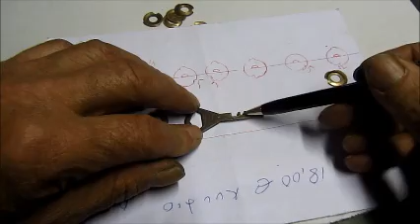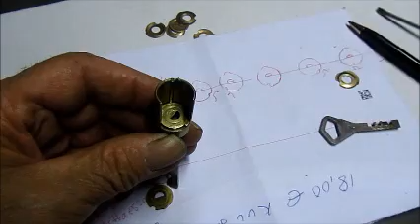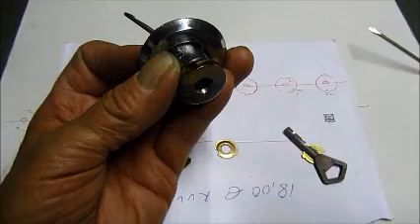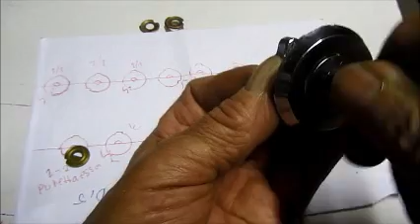Abloy lukkokurssi.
Abloy lukon haitat meni sekaisin, vieläkö saadaan lukko kuntoon, videon lopussa tärkeä tiedotus tulevista videoista.